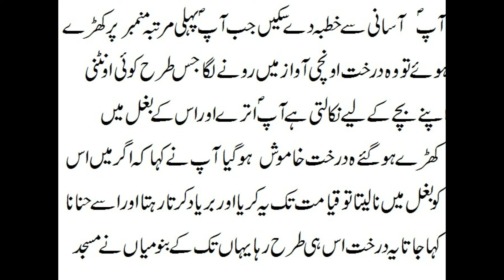Hazoor pak or ak darakht ka wakia Rubab sajad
Rubabsajad Rubab sajadHazoor pak or ak darakht ka wakia